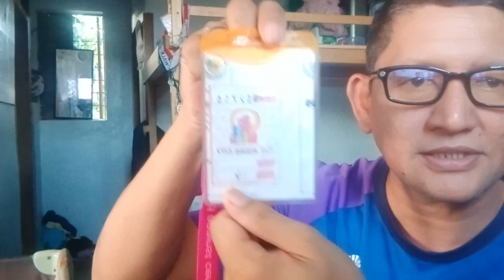Part 2 total Lock down Luzon